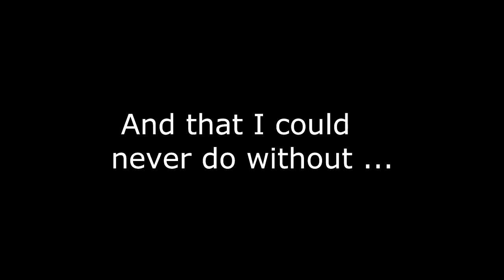An Important Message